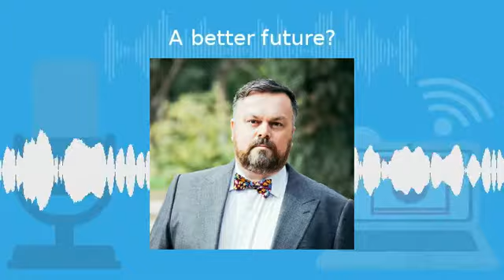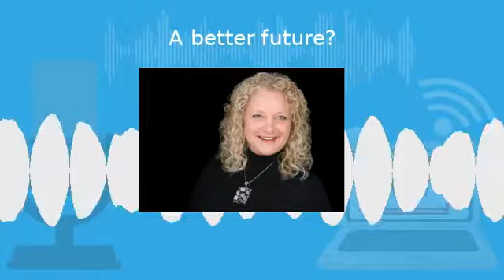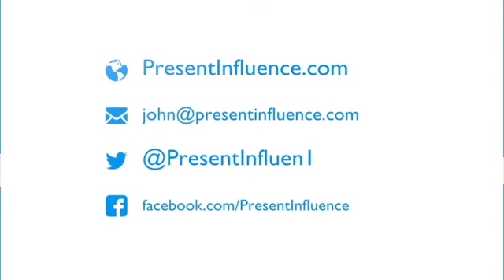A Better Future with guest Vicki Wusche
Recorded March 19th 2020 during the global pandemic.

My original plan in chatting with Vicki Wusche was that we discuss how she has grown her business through public speaking and become an expert in property investing through her books. We had a few other topics in mind too and we decided to save them all for another time and discuss what is going on now and how we might help ourselves to create a better future once this crisis is over.

We hope this conversation may especially help anyone who is feeling a sense of despair and fear for the future, especially how careers, businesses and the financial world will be affected.

Vicki makes a very generous offer at the end of the podcast that is open to everyone.

If you would like to connect with Vicki or take her up on her offer, you can email her . You can find out more about Vicki